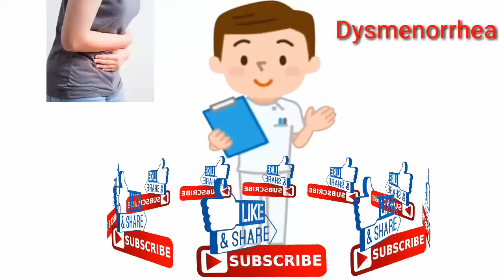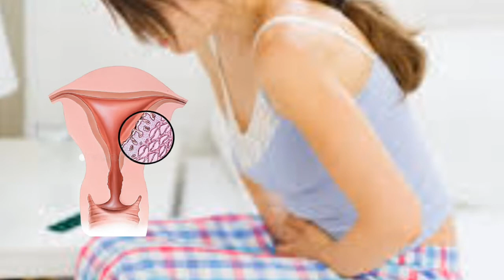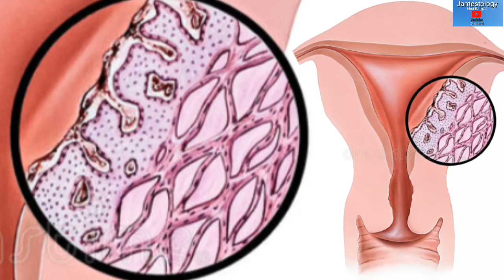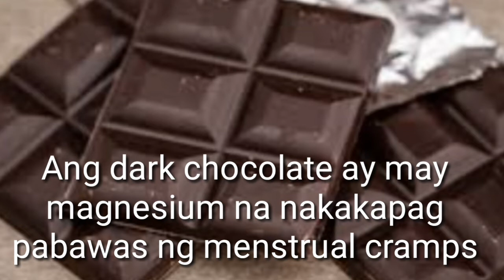Bakit sumasakit ang puson o may dysmenorrhea ang mga babae pag may menstruation? | Jamestology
Ang mga babae ay nakakaranas ng pananakit ng puson o dysmenorrhea dahil sa kemikal na Prostaglandin.ito ay karaniwang nangyayari sa panahon ng pagreregla. Sa sobrang paninikip,maaring maipit ng matris ang mga nakapaligid na daluyan ng dugo na nagdudulot naman ng kawalan ng oxygen sa mga kalapit na kalamnan. Iwasan ang mga mamantikang pagkain at kumain ng mga pagkaing mayaman sa omega 3 gaya ng green vegetables, beans, eggs at isda gaya ng salmon. Pwede pong uminom ng over the counter na pain reliever at magpahid ng langis sa tiyan o kaya gumamit ng heating pad para maibsan ang sakit.